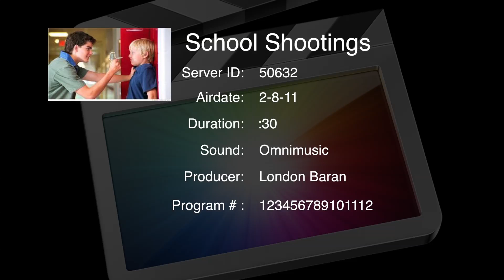London and chase meijer project revised